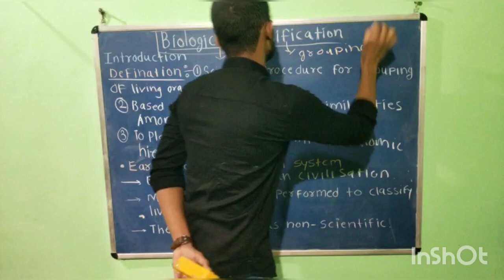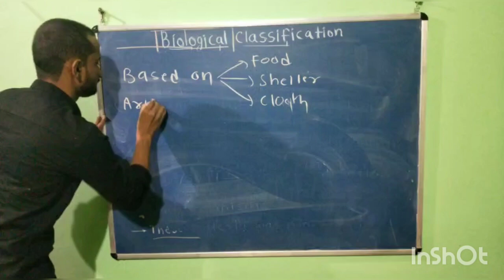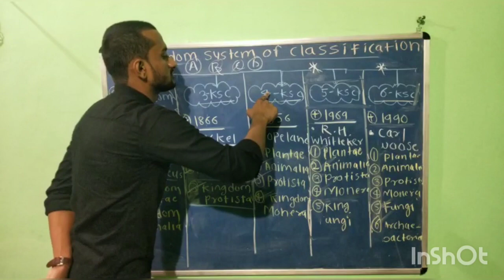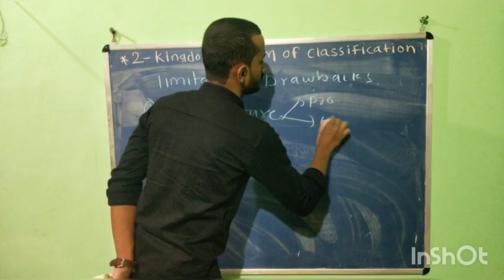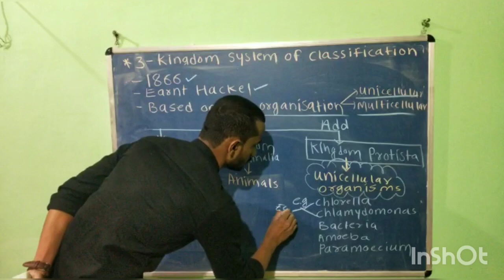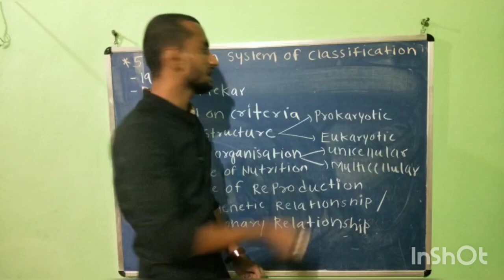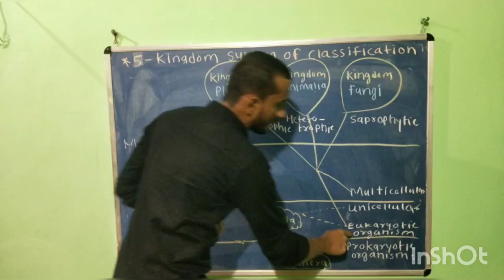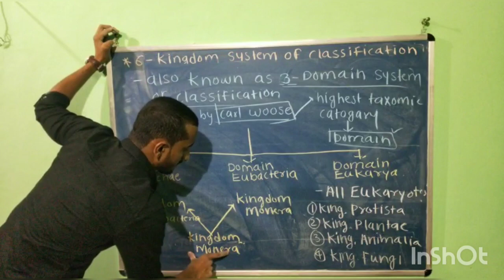!! BIOLOGICAL CLASSIFICATION !! Introduction !! CLASS 11TH !! NEET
Hello everyone
My name is Mubin shaikh
I am going to take complete biological classification chapter. till then stay with me 😁